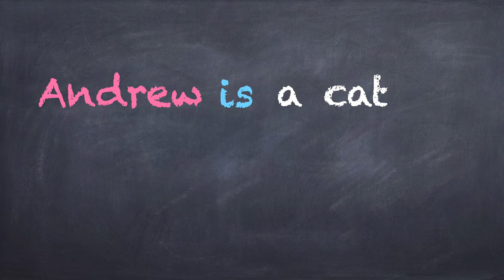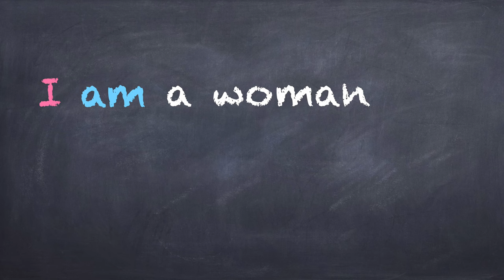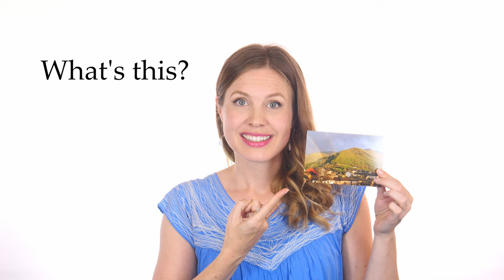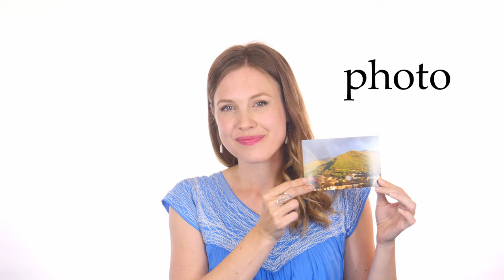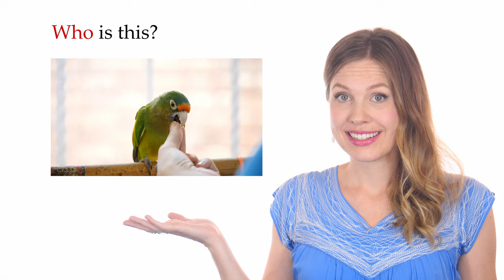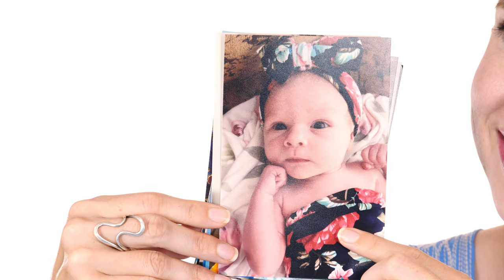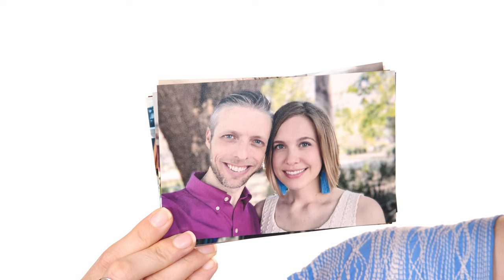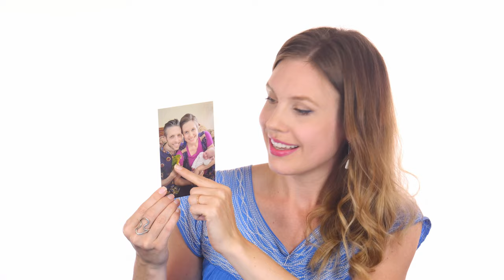Photo of a Baby 👶🏼 - American English Lesson 2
Asking questions and the word 'that'!